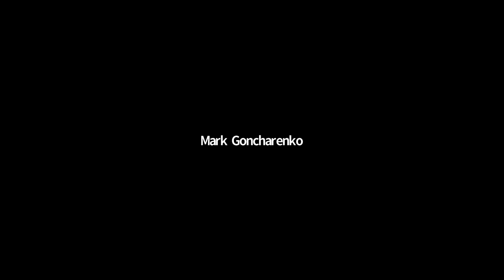Перспективы развития рекурсивной парадигмы формализации объектов в автоматич. реализованных моделях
Доклад Андрея Кузнеченкова "Перспективы развития рекурсивной парадигмы формализации объектов в автоматически реализованных моделях" на русскоязычной онлайн-секции международной конференции "uAnalytiCon-2022: Абстрактные объекты", г. Екатеринбург, 13-14 мая 2022 г.